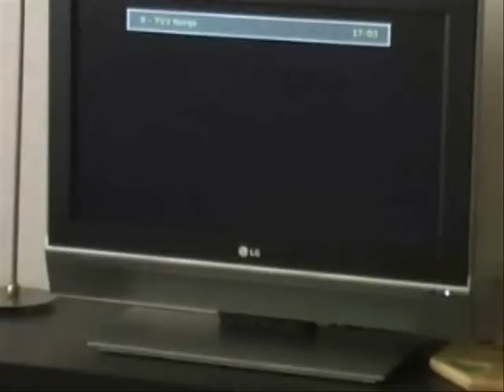The REAL Super Heroes!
YES! We're back.
With more retarded awesomeness!